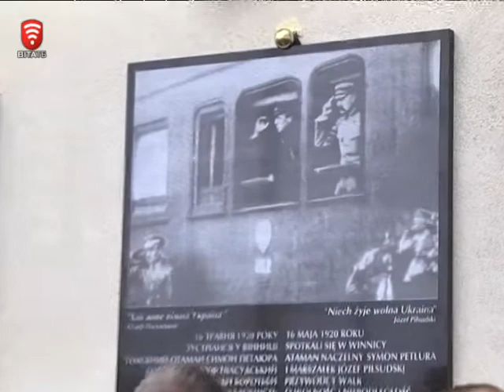Телеканал ВІТА новини 2014-11-11 Польський посол відзначив День Незалежності своєї країни у Вінниці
День незалежності Польщі у Вінниці зустрічав надзвичайний і повноважний посол республіки Польща Генрік Літвін. Разом із консулами та польським товариством провів цілий день. Окрім офіційних зустрічей з керівництвом міста та області, дипломат став учасником відкриття меморіальної дошки на залізничному вокзалі.